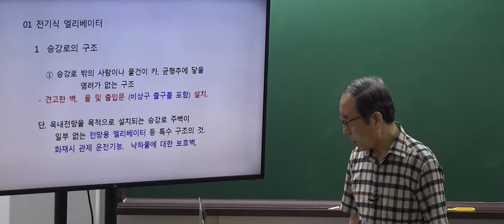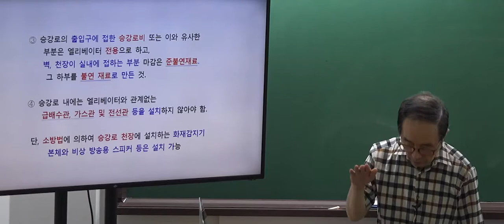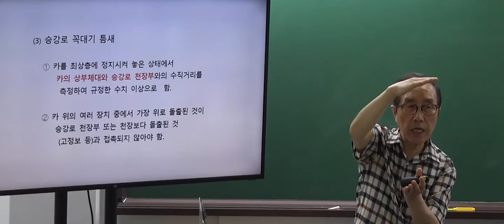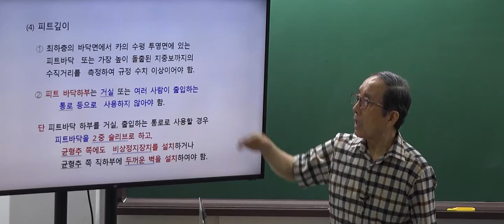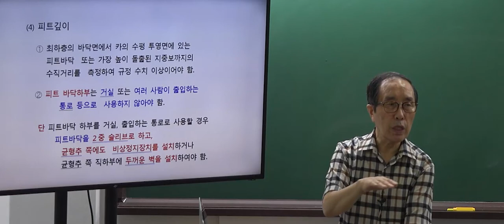승강기 기능사 : 승강기 보수